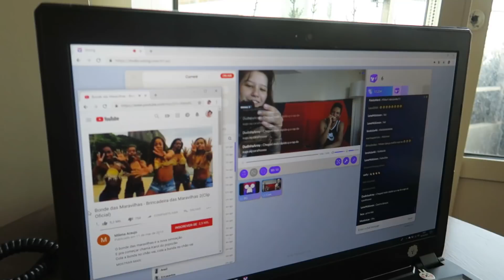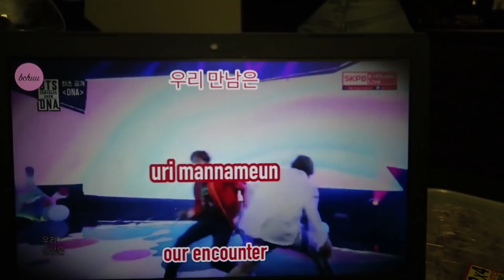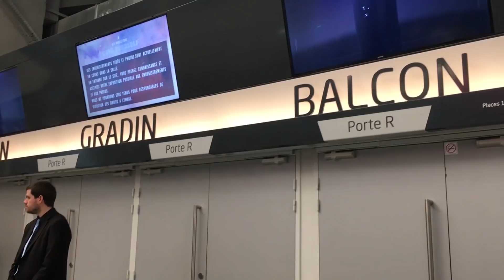VIAJANDO PRA FRANÇA #3 Finalmente o vlog no SHOW DO BTS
S M I N G @midorithais

►Sobre euzinha:
Thais Midori tem 24 anos e morou na Coreia do Sul durante um ano em 2016. Ama kpop e poderia passar dias assistindo doramas. Toca seu vlog sendo sincera, atualizada e divertida. Em seu canal chamado Midori, Thais compartilha, com muito humor, como era sua vida na Coreia do Sul e seus gostos por músicas e novelas coreanas (entre outras coisinhas mais).